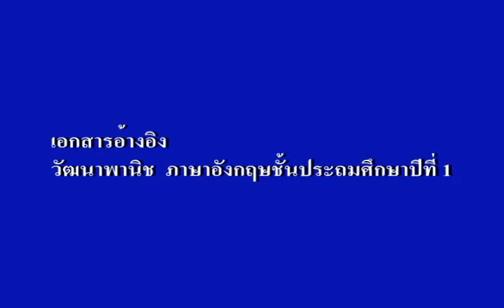song Duck egg fish